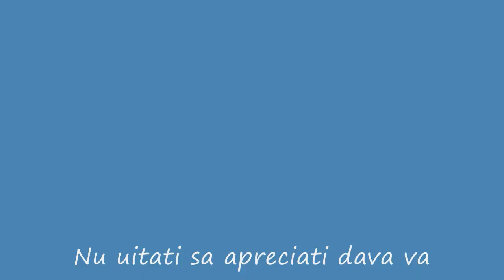Curs engleza online - Lectia 5 : Ce faci ?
Invata engleza usor si rapid.Curs de 26 lectii video.
Lectia 5 - Ce faci ?
Learn english.Profu de engleza.